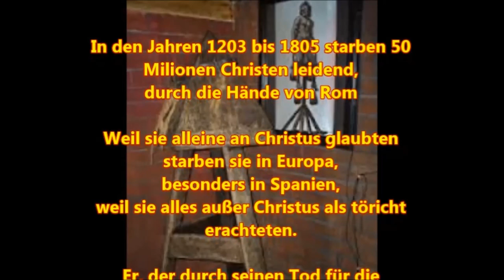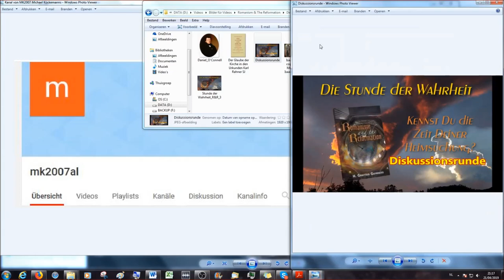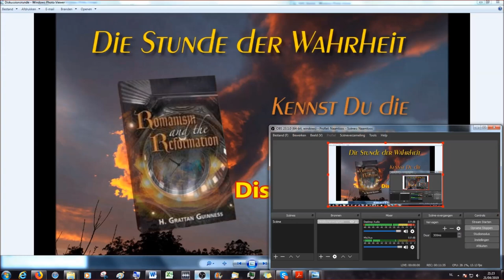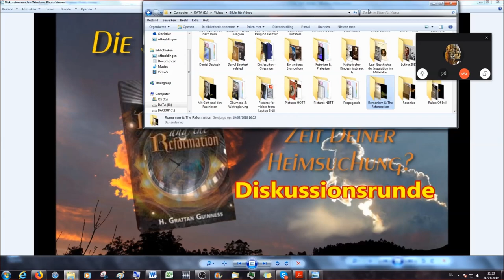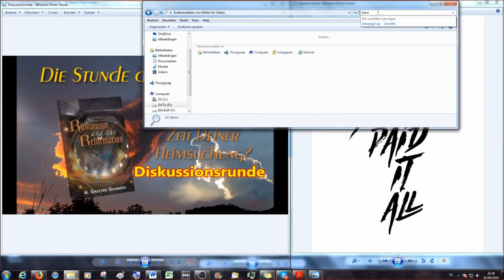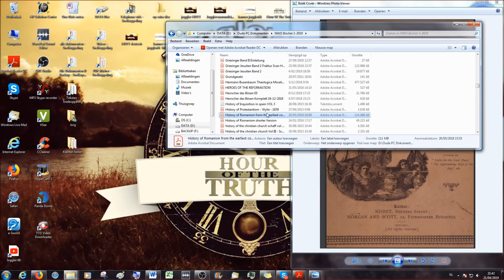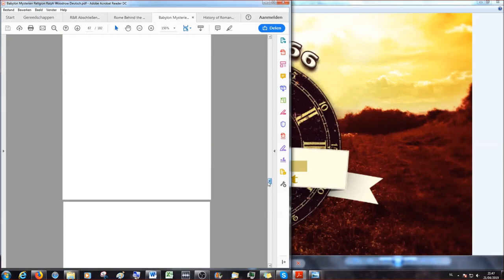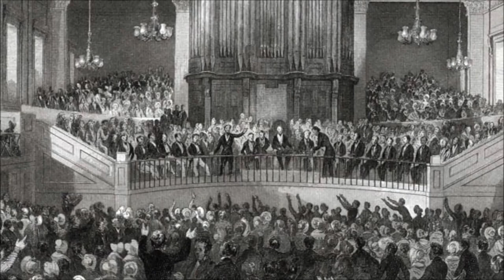Romanismus & die Reformation aus prophetischer Sicht: letzte Diskussionsrunde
In diesem Video ist die an die Buchlesung letzte,  17. Diskussionsrunde aufgezeichnet nach der abschliessenden Buchlesung.